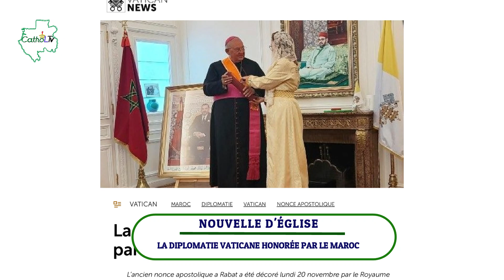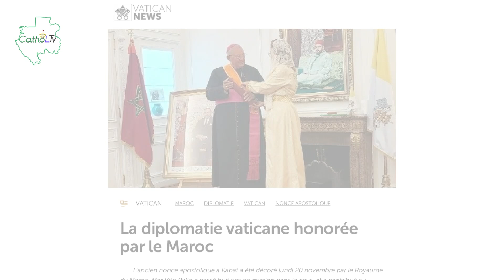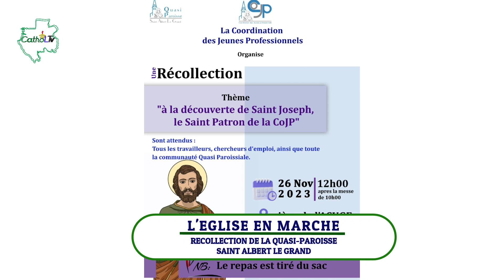FLASH INFOS DU JEUDI 23 NOVEMBRE 2023